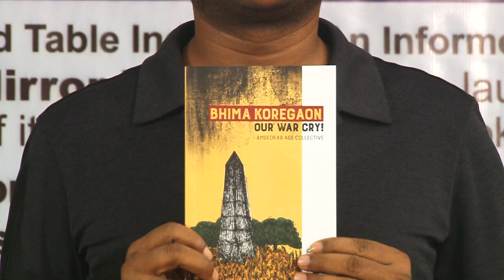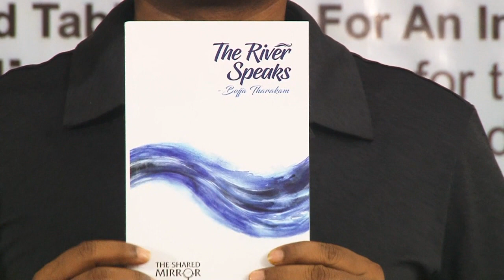Book Launch - Mumbai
Bhima Koregaon - Our War Cry!

The River Speaks - Poems by Bojja Tharakam

The Shared Mirror publications